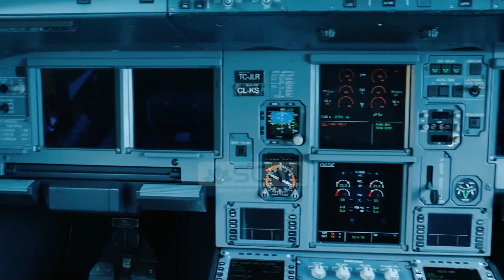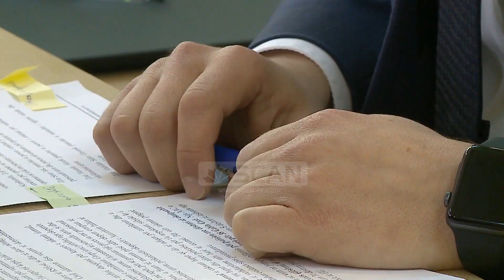“Air Albania” do të fillojë fluturimet në mes të muajit prill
Kreu i Autoritetit të Aviacionit Civil, Krislen Keri bëri me dije se dikasteri që ai drejton ka përmbyllur certifikimin, ndërkohë që çmimi I biletave për qytetarët pritet të jetë më i lirë. Fillimisht, “Air Albania” do të kryejë fluturimet drejt Stambollit, ndërsa më pas do të zgjerohet edhe në 4 aeroporte të tjerë.

Ndërkaq, i pyetur nga TV SCAN në lidhje me rishikimin e kontratës koncesionare me aeroportin e Rinasit, duke qenë se auditi nxori në pah krijimin e disbalancave ekonomike, Keri preferoi të mos japë detaje duke shtuar se ky është një proces që po kryhet nga Ministria e Infrastrukturës dhe Energjisë.

Ola Mitre/SCAN